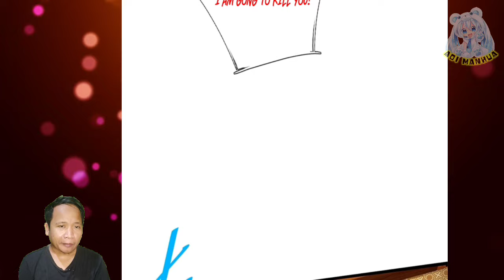Encounter Mortal Enemy ™ I Can Critical Hit Infinitely Chapter 29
COPYRIGHT / LICENSING